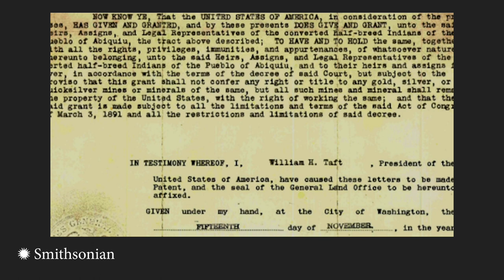Session 3—Living Cultures: Genízaro Traditions Today—Panel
Chavela Trujillo, Delilah Trujillo, Dexter Trujillo, Virgil Trujillo, Patricia Trujillo, PhD

This session features an intergenerational panel conversation exploring how Genízaro identity and traditions are passed down from elders to younger generations.

Chavela Trujillo comes from a long line of Genízaro families from El Pueblo de Abiquiú, New Mexico. From a young age, her parents instilled the importance of culture, land, and self-sufficiency in her and her siblings. With her parents' guidance, Chavela was taught her Spanish/Indigenous heritage as well as other traditions such as acequia irrigating, livestock work, and food preservation. She has continued learning and sharing her knowledge with the younger generation of youth from the Pueblo. Chavela and her sister also assist in teaching the Native dances for annual feast days. Chavela spends her free time running her own small business, Extreme Abiquiú Horseback, where she gives horse-riding lessons.

Delilah Trujillo continues to live near El Pueblo de Abiquiú, New Mexico, where she was raised and is a steady presence in community activities. She has danced since she was a little girl. Her interest has grown into keeping the attire as traditional as possible so she has made note of changes and is now making regalia that will be passed down to younger generations via El Pueblo de Abiquiú Library & Cultural Center checkout system. Her recollections include many oral history interviews and internships in Historypin and Migrations. She has studied family and local histories extensively through the Historypin Memories of Migration program.

Dexter Trujillo is recognized as the Ceremonial Leader for the Pueblo of Abiquiú because he has always kept the traditions going, from feast day dances to songs to drumming to the preservation of traditional societies. He has the sacred duty of ringing the bell when there is a death in the Pueblo. He is an Hermano de la Morada del Alto and also helps with the Morada de Moque and anywhere else he is needed, including the other seven or eight missions of the parish.

Virgil Trujillo is a deeply rooted Genízaro of Santo Tomas El Apostol Pueblo de Abiquiú. His knowledge of Genízaro and community history has been influenced heavily since early childhood by many elder relatives and neighbors. He currently leads history tours for the Pueblo in order to teach visitors about the Genízaro story and can point out visual evidence still existing in the immediate area.

Patricia Trujillo, PhD, session moderator, is the deputy cabinet secretary of the New Mexico Department of Higher Education. Prior to her appointment, she earned tenure in English and Chicana/o Studies and served as founding director of the Office of Equity and Diversity at Northern New Mexico College, where she oversaw programming to address access and inclusion for historically underserved populations in higher education. Born and raised in the Española Valley of Northern New Mexico, Trujillo has dedicated her career to improving social engagement via critical education, social justice, and community-based participatory methods. In service to the historical and cultural community, Trujillo serves on the boards of the Northern Rio Grande National Heritage Area, Tewa Women United, NewMexicoWomen.org, Los Alamos National Laboratory Foundation, and she is the out-going creative writing editor of the Journal of Chicana/Latina Studies. Trujillo teaches in the areas of Chicana/Chicano studies, Southwest literature, and New Mexico culture, and has published work in academic books and journals on these topics.